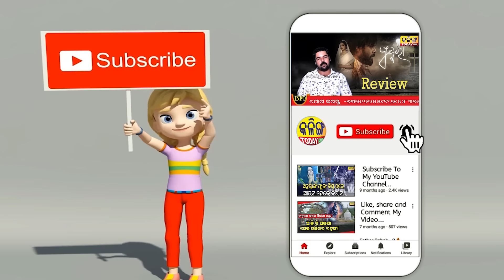2024ରେ କମିବ ବିଜେଡିର ସିଟ୍ । 2029ରେ ପୁରା ସଫା ହୋଇଯିବ । ଆସିଲା ଭାରତର ସବୁଠୁ ବଡ ସର୍ଭେ ।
2024ରେ କମିବ ବିଜେଡିର ସିଟ୍ । 2029ରେ ପୁରା ସଫା ହୋଇଯିବ । ଆସିଲା ଭାରତର ସବୁଠୁ ବଡ ସର୍ଭେ ।